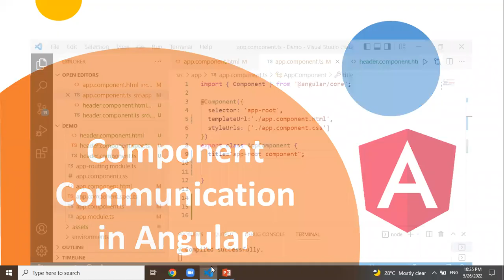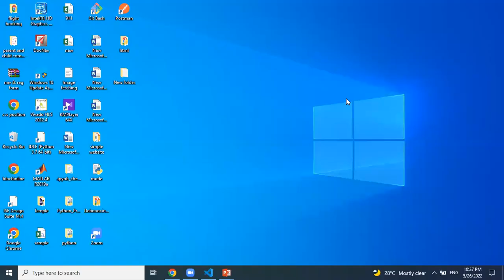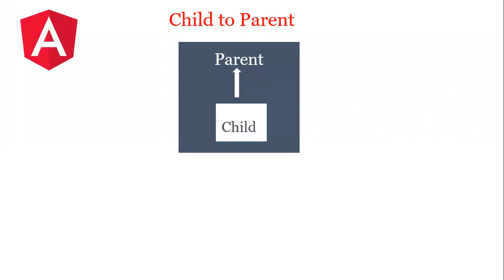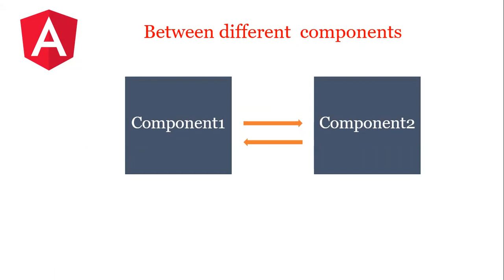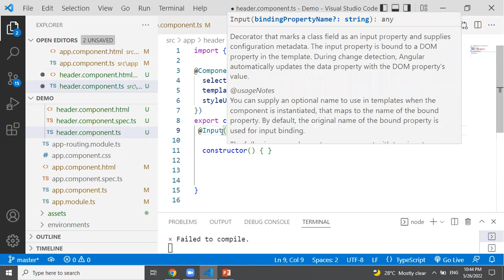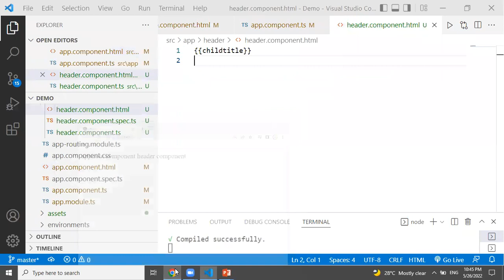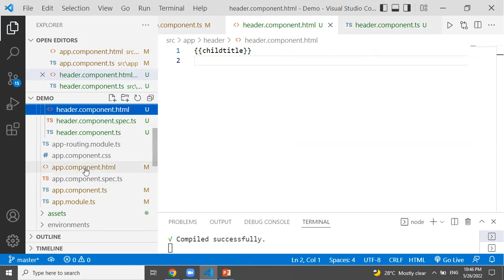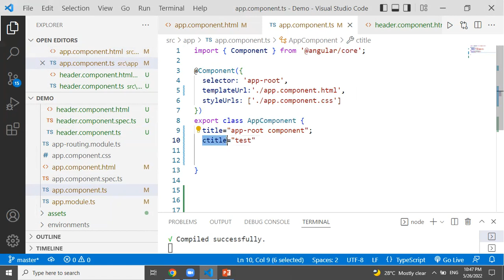component communication in Angular | input output decorators in angular|Angular tutorials in Telugu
component communication in Angular in Telugu
component communication in Angular
 input and output decorator in in angular
Parent to child communication in angular
Child to parent communication in angular
Component communication
Types of component communication
Component communication using services in angular
Input decorator in angular
Output decorator in angular
Input decorator in angular in Telugu
Output decorator in angular in Telugu
Parent and child component in Angular
Parent component in angular
child component in angular
Parent Child components in angular
What is child component in angular
What is parent component in angular
Attribute directives in angular
Angular directives
Ng switch in angular
Ngclass in angular
Ngstyle in angular
Ngmodel directive
Property binding in Angular
One way data binding in angular
Two way data binding in angular
Style binding in Angular
Attribute binding in Telugu
Angular tutorial for beginners
Introduction to angular
Angular tutorial in Telugu
Angular
Angular Course in Telugu
Angular Course for beginners
What is Angular
Angular Tutorials
Angular full course